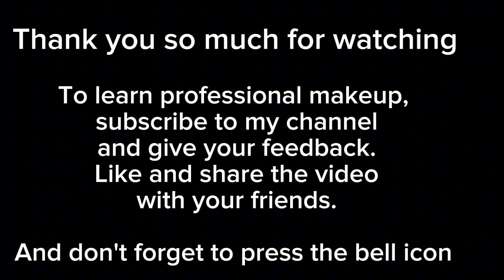Flawless Full Glam Makeup Tutorial | learn how to do it like a PRO